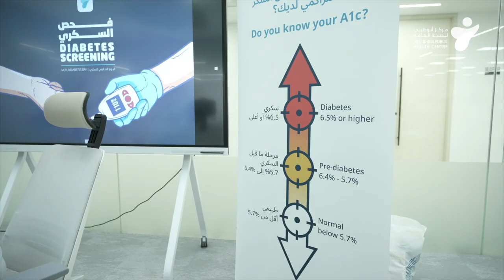التوعية بمرض السكري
في إطار جهودها المستمرة للتوعية بمرض السكري، قام مركز أبوظبي للصحة العامة بالتعاون مع مركز إمبريال كوليدج لندن للسكّري بتقديم فحص ومشورة مجانية حول مرض السكري للموظفين بهدف نشر الوعي حول اهمية الفحوصات الدوري للكشف المبكر عن الامراض المزمنة.

‏As part of its ongoing efforts to raise awareness about diabetes, Abu Dhabi Public Health Centre, in collaboration with Imperial College London Diabetes Center, provided free diabetes screening and consultings for employees to raise awareness about the importance of regular screenings for early detection of chronic diseases.